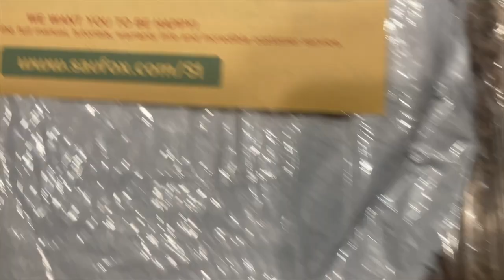Her New Favorite Dog Bed! - Plush Calming Dog Bed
SAVFOX Plush Calming Dog Beds, Donut Dog Bed for Small Dogs, Medium, Large & X-Large, Comfy Cuddler Dog Bed and Cat Bed in Faux Fur, Washable Dog Bed, Multiple Sizes XS-XXL

This does not affect the price of the product for you. I only recommend products or services that I believe will add value to you. I am disclosing this in accordance with the Federal Trade Commission's 16 CFR, Part 255: Guides Concerning the Use of Endorsements and Testimonials in Advertising.